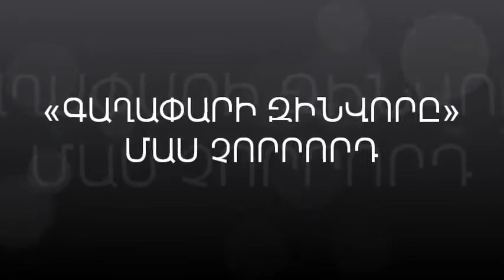Մոնթե Մելքոնյան «Գաղափարի զինվորը» - (Մաս Չորրորդ)